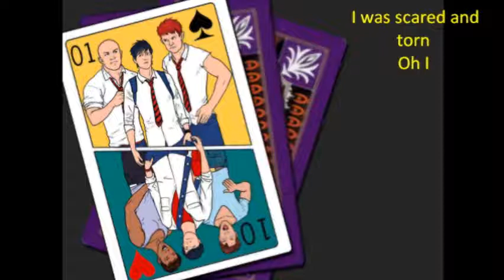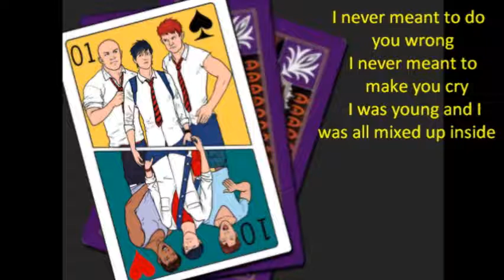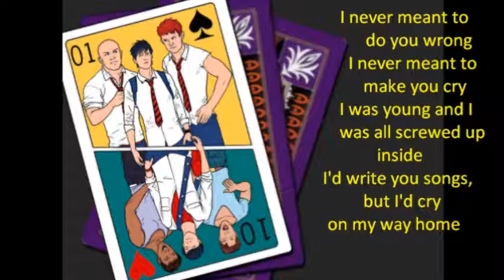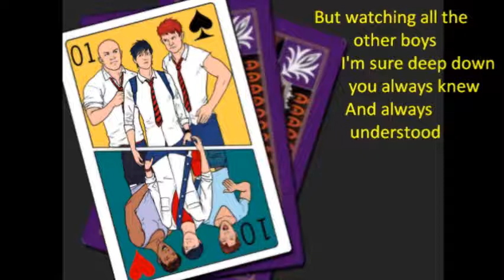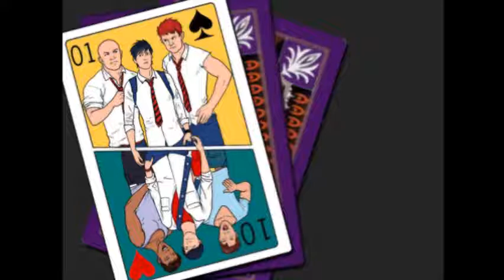Matt Fishel - Boys [Lyrics]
From the album "Not Thinking Straight". Sorry for the picture, it's the artwork of the song... don't judge me badly/Scusate per la foto, è la locandina della canzone... non giudicatemi male
- My Audio Video/Il mio Video Audio:
I'm so sorry for the overhung words from the picture at the last chorus, here are them:

Now the skies somehow seem brighter
And this town doesn't feel like it used to feel
And the future's mine to hold